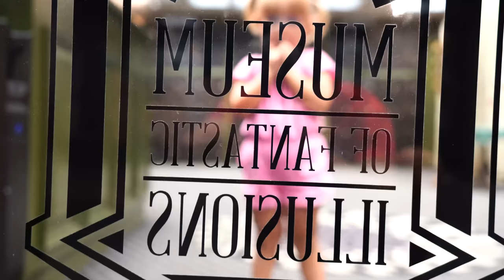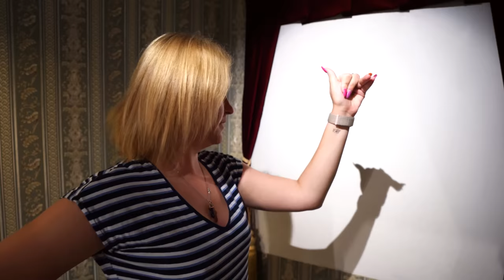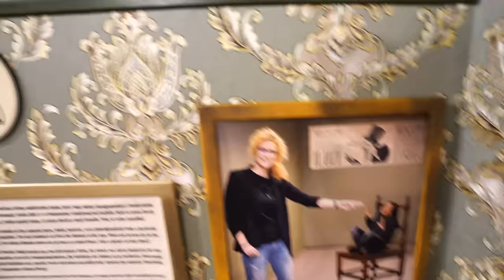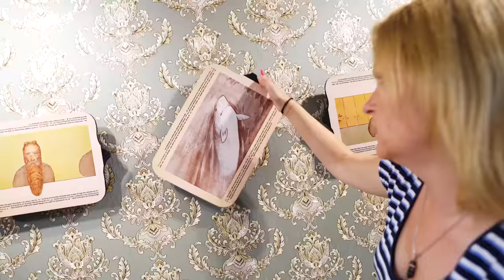Muzeum Fantastických Iluzí! | Tary, Stáňa a Arianka